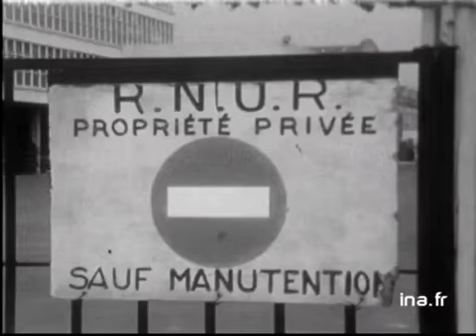Reprise travail Flins -Billancourt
26 avril 1973
Fin de la grève des ouvriers spécialisés à l'usine Renault de Flins. politique; archive television; archive tv; ina; inna; Institut National de l'Audiovisuel; french tv Images d'archive INA